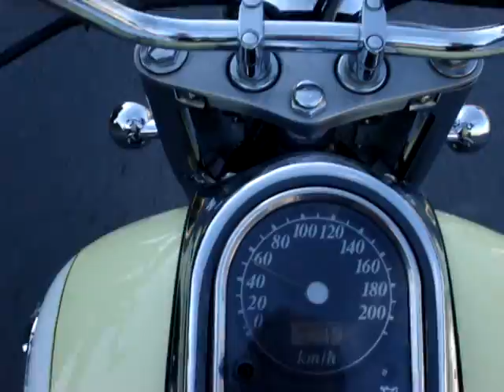Evgeny Evshin Driving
Evgeny Evshin driving motorcycle and filming himself